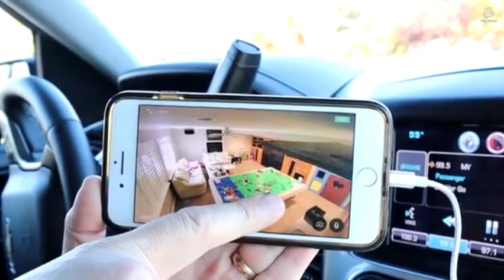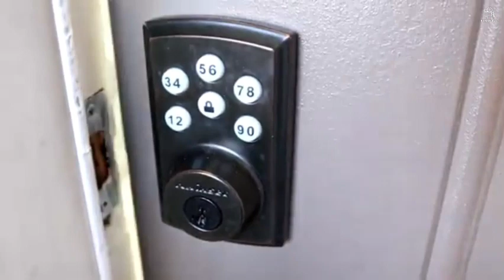Someone Just BROKE IN to The Tannerites HOUSE!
This is an unofficial channel. This is an fan made channel!